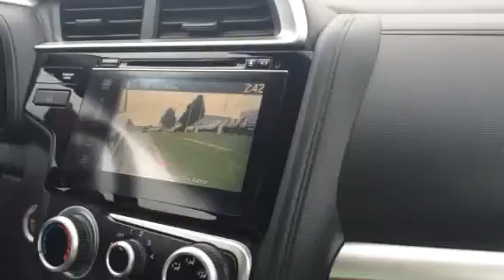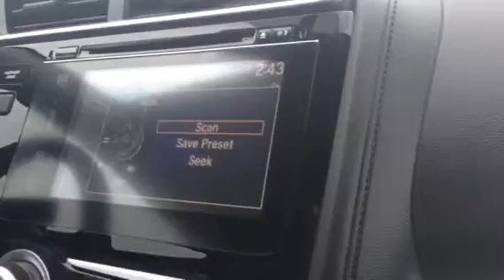2015 Honda fit EXL test drive #2